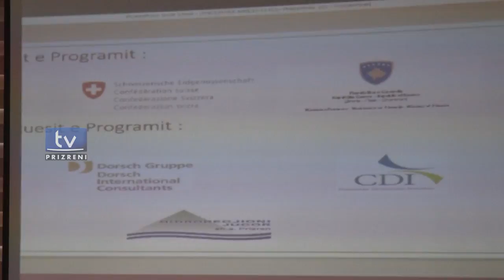Filloi faza e VI e programit të furnizimit me ujë për zonat rurale të rajonit të Prizrenit